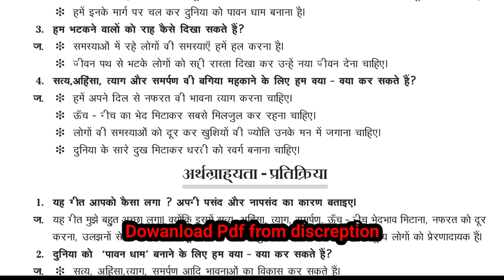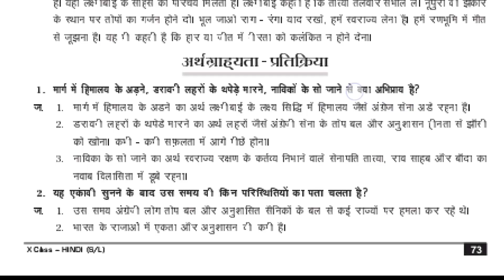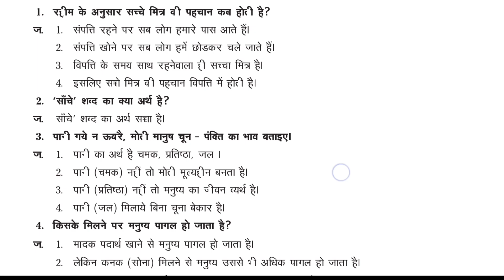Ap 10th class || Hindi gun shot question and answers || ఇవి చదివి హిందీ ఈజీగా పాస్ అవ్వండి